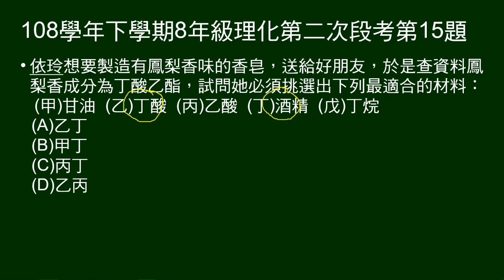108學年下8年級理化三段第15題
13～16題題組：
一段依玲做手工皂的敘述（除了肥皂這件事，跟題目沒什麼關係）

第15題問：做丁酸乙酯，要選擇什麼材料？